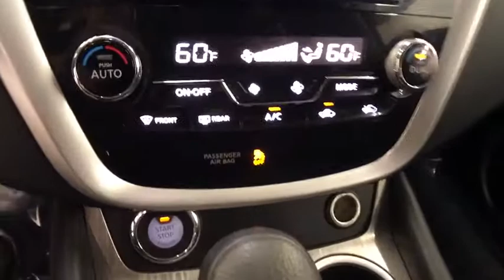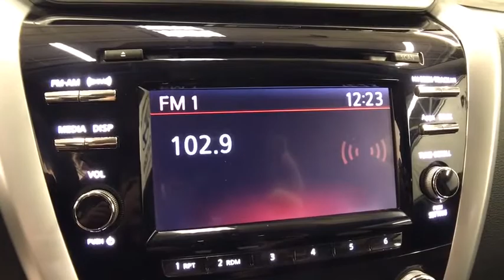2016 NISSAN MURANO Reno, Carson City, Northern Nevada, Sacramento, Roseville GN104884A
2016 NISSAN MURANO
2016 NISSAN MURANO AWD 4DR - Stock#: GN104884A - VIN#: 5N1AZ2MH3GN104884

FUEL EFFICIENT 28 MPG Hwy/21 MPG City! S trim, CAYENNE RED exterior and Black interior. CD Player, Bluetooth, Dual Zone A/C, Keyless Start, iPod/MP3 Input, All Wheel Drive, Alloy Wheels, Satellite Radio, Back-Up Camera. CLICK ME!br /br /KEY FEATURES INCLUDEbr /All Wheel Drive, Back-Up Camera, Satellite Radio, iPod/MP3 Input, Bluetooth, CD Player, Aluminum Wheels, Keyless Start, Dual Zone A/C. Rear Spoiler, MP3 Player, Privacy Glass, Keyless Entry, Child Safety Locks. Nissan S with CAYENNE RED exterior and Black interior features a V6 Cylinder Engine with 260 HP at 6000 RPM*. br /br /EXPERTS RAVEbr /The 2016 Nissan Murano is a pleasant and versatile five-passenger midsize crossover with ample room for all passengers. It is a smart choice if you want an upscale, V6-powered crossover without having to pay a premium for a luxury brand. -Edmunds.com. Great Gas Mileage: 28 MPG Hwy. Approx. Original Base Sticker Price: $31,300*. br /br /VISIT US TODAYbr /Lithia Hyundai of Reno sells new Hyundai's, certified pre-owned Hyundai's, and used cars, trucks, and SUV's! We have excellent finance options as low as 0% on select models, in addition to all avilable Hyundai incentives and rebates! We also specialize in second chance financing! We are located in Northern Nevada at 2620 Kietzke Ln. Our hours are Monday-Saturday 8: 30am - 8pm and Sundays 10am - 6pm. 100% customer satifaction is our priority! Price contains all applicable dealer incentives and non-limited factory rebates. You may qualify for additional rebates; see dealer for details.br / Some of our Pre-Owned vehicles may be subject to unrepaired safety recalls. Check for a vehicle's unrepaired recalls by VIN at